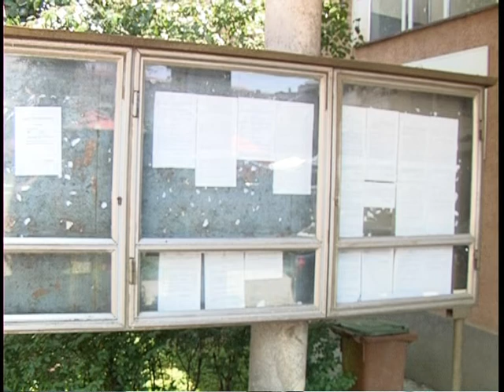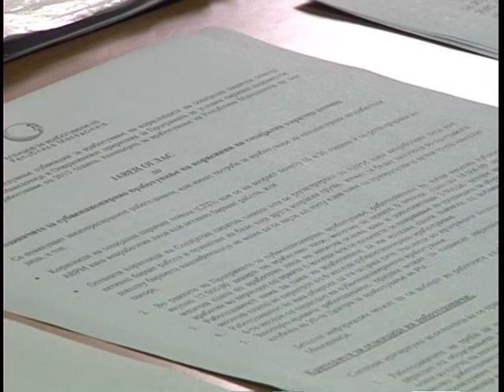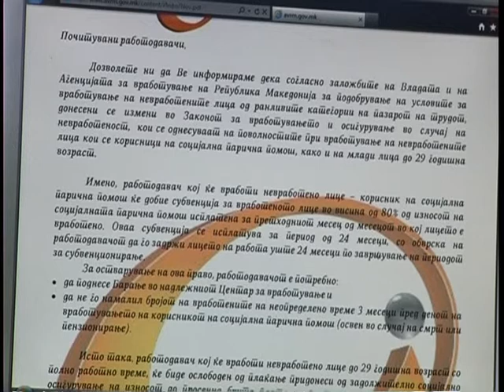Активни мерки за вработување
До 25 јули лицата, корисници на социјална помош и активните лица кои бараат работа имаат можност за обуки кај познат работодавач и вработување